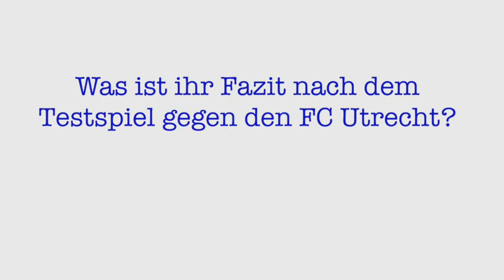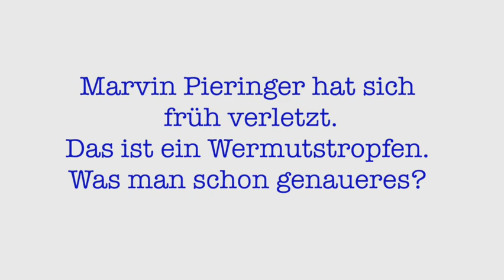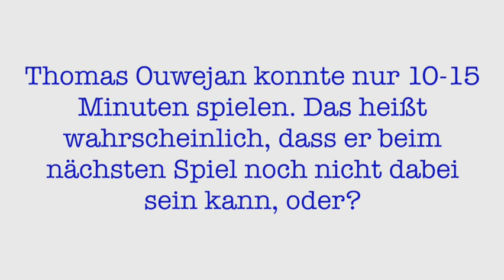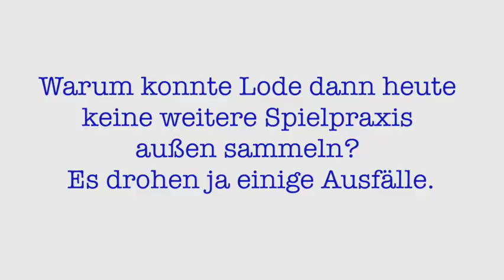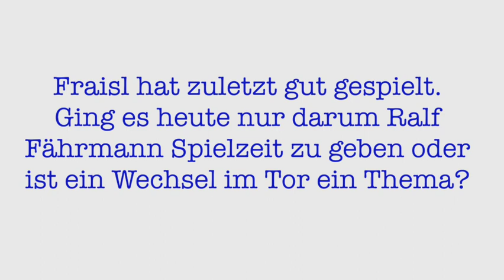Schalke 04: Interview mit Trainer Mike Büskens nach dem Testspiel gegen den FC Utrecht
Nach dem 1:0 Sieg gegen den FC Utrecht zieht Trainer Mike Büskens im Interview ein erstes Fazit. Weite Themen ist die Situation einiger verletzter Spieler und die Torwartfrage.